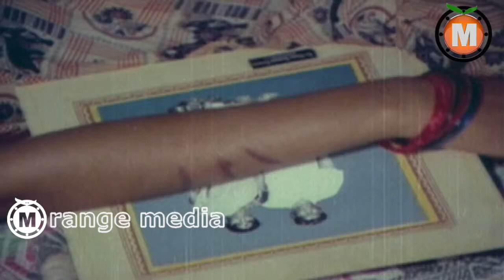Mudda Mandaram Telugu Movie Part 5 - Poornima,Pradeep,Jandhyala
Watch Mudda Mandaram Telugu Full  Movie || Poornima ,Pradeep Vinnakota Ramana Pantulu Sundara Laxmi Shankar Annapurna Narasinga Rao Tulasi Suthi Velu

Mudda Mandaram (Telugu: ముద్ద మందారం) is a 1981 Telugu Drama film written and directed by Jandhyala Subramanya Sastry. It is debut film for both the leading actors Poornima and Pradeep and Suthi Velu

Movie : Mudda Mandaram
Actors : Poornima ,Pradeep Vinnakota Ramana Pantulu Sundara Laxmi Shankar Annapurna Narasinga Rao Tulasi Suthi Velu
Director : Jandhyala Subramanya Sastry
Producer : Ranjit - Prashanth
Writer :Jandhyala Subramanya Sastry
Songs:Veturi.Sundara Rama Murthy
Singers :S.p.Balasubramaniyam,S.Janaki

Poornima : Mudda Mandarama,Srivariki Premalekhaa,Nalugu,Sthambhalata,Donga,Aa­diLakshmi,Intlo Ramayya Vedhilo Krishnaiah,Konte Kodallu,MaaPallelo Gopaludu,Krishna Garadi,Muchataga Mugguru,vundile manchi kalam mundu munduna

Jandhyala : Mudda Mandaram,Malle Pandiri,Nalugu Stambhalata,Nelavanka,Rendu Jella Sita,Amarajeevi,Moodu Mullu,Ananda Bhairavi,Sreevariki Prema Lekha,Rao Gopal Rao,Puttadi Bomma,Babai Abbai,Srivari Shobhanam,Mogudu Pellalu,telugu movies 2014 full length movies,Muddula Manavaralu,Rendu Rella Aaru,Seeta Rama Kalyanam,Chantabbai,Padamati Sandhya Ragam,telugu full length movies,Raga Leela,Satyagraham,Aha Naa Pellanta,Chinni Krishnudu,Vivaha Bhojanambu,Neeku Naaku Pellanta,Choopulu Kalasina Shubhavela,Hai Hai Nayaka,Jayammu Nischayammura,Bava Bava Panneru,Prema Enta Madhuram,Vichitra Prema,Babai Hotel,Ladies Special,Prema Zindabad,Aa Aaa e ee,Shhh. Gup Chup,Oho Naa Pellanta,Vichitram